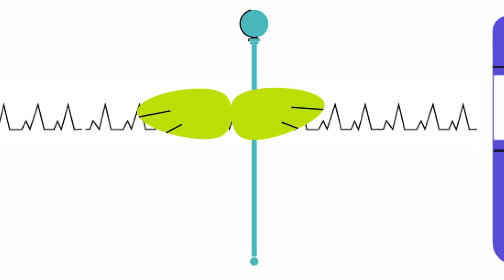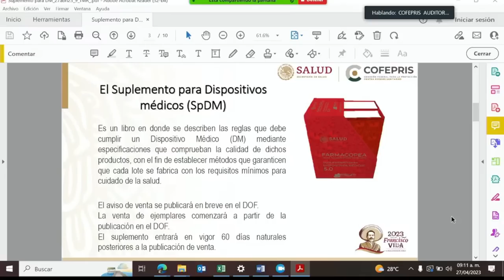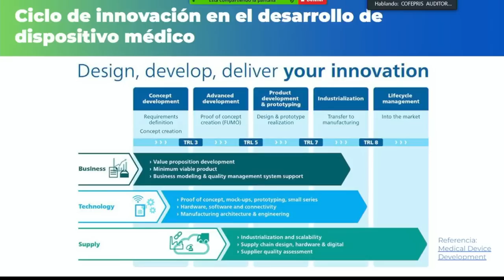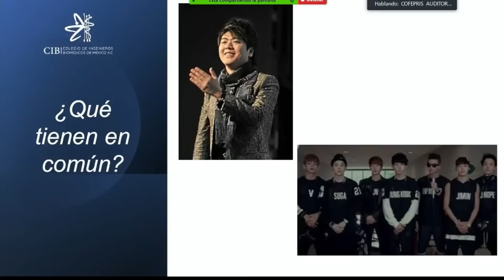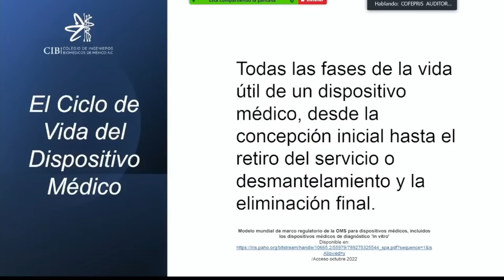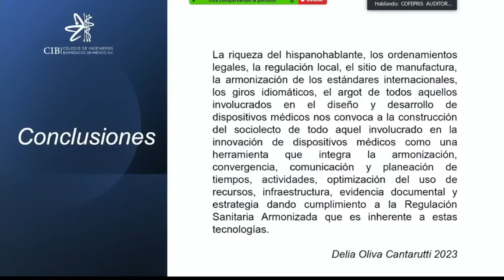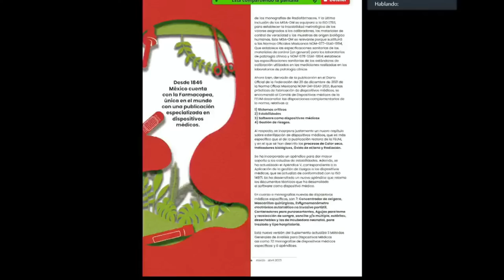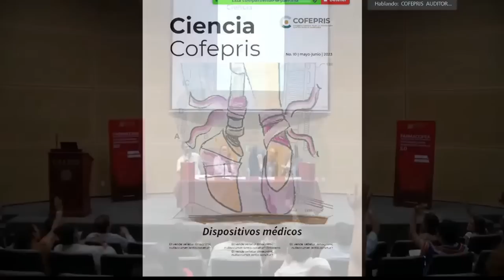Panel: Desarrollo y mejora de dispositivos médicos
Palabras de apertura Lic. Isaac Macip. Director de Comunicación Social de la COFEPRIS:
“Lanzamiento de la 10ª Edición de la Revista Ciencia Cofepris, Dispositivos Médicos”
Modera: Lic. Isaac Macip (COFEPRIS)

Objetivo: Abordar la innovación y mostrar cómo el proceso de desarrollo de dispositivos
médicos son el resultado de aquellas actividades que se llevan a cabo en las fases de
investigación, desarrollo, manufactura y comercialización de productos médicos
representando una opción de competitividad y crecimiento para las compañías médicas